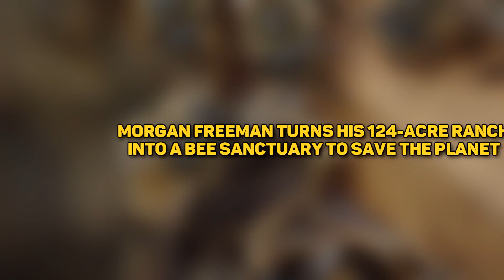Bees Are Dying At ALARMING RATE... He's Saving Them ALL (Morgan Freeman)